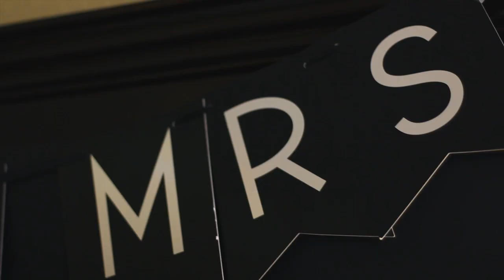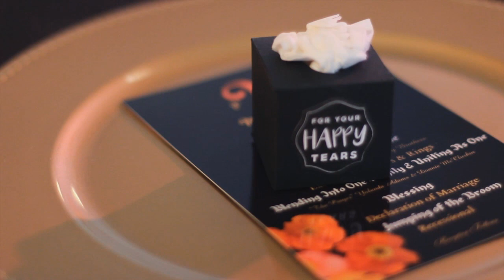William & Porsche's Wedding Day (The Worthy's)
William and Porsche were wed on May 25th at the Golden Flames in Theodore AL.

Shot & Edited by BMB Films